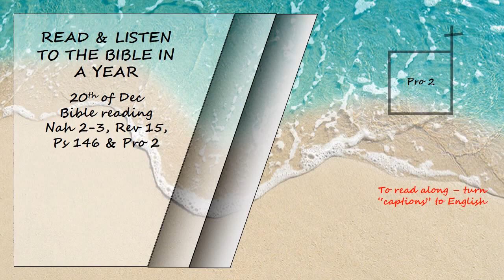Listen to the Bible in a year 20th of Dec Bible Reading Read by David Suchet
Nahum 2 -3, Revelation 15, Psalms 146 and Proverbs 2